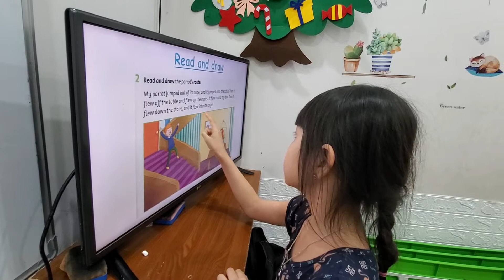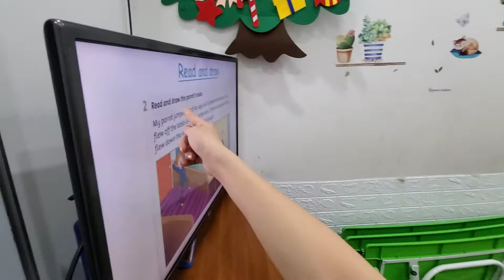Reading - Kate, Keter - Super class - Ms Jenny